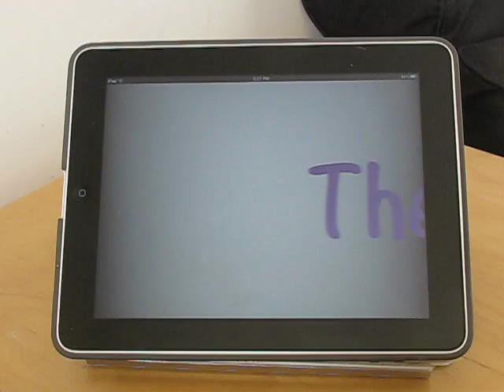Say Anything Demo